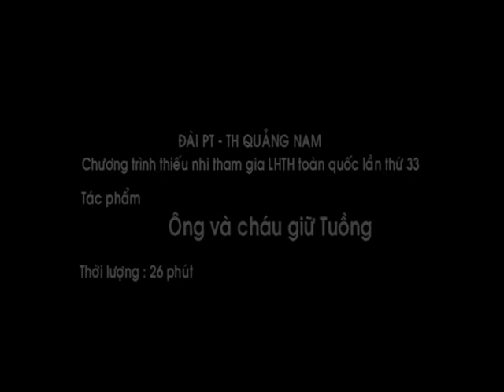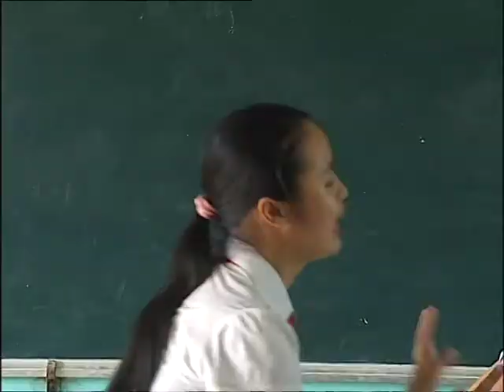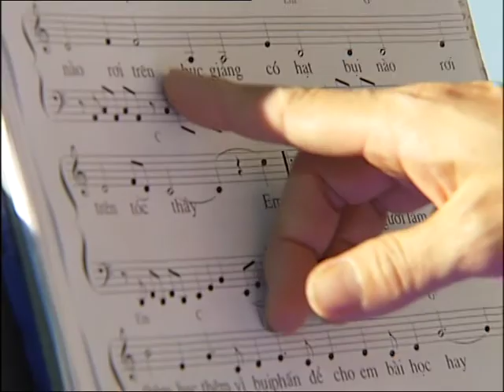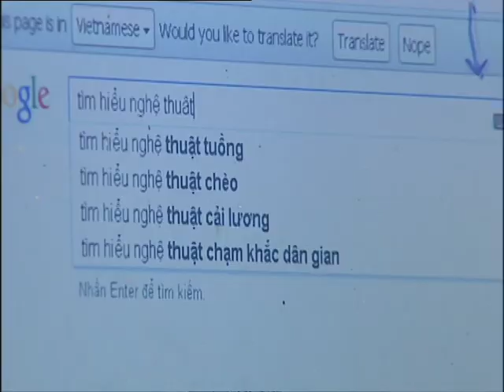Sân khấu học đường - Duy Xuyên, Quảng Nam